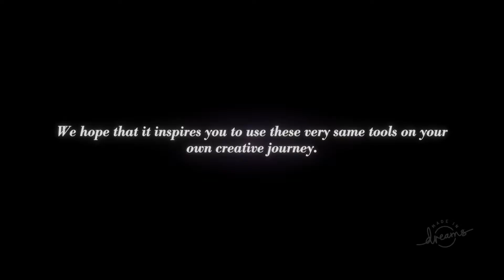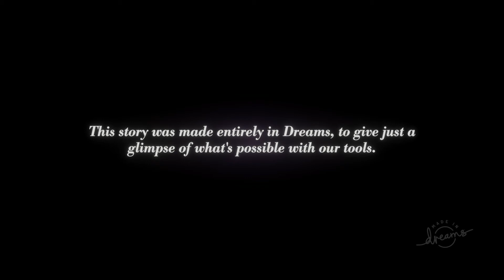Art's Dream Review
Here's yet another review, and this time, I'm taking a look at Dreams' story mode: Art's Dream. Why not just review Dreams? Because I'm a complete novice when it comes to dreamshaping, and there's otherwise so much content that could be covered, so I thought it'd be easier to just review Art's Dream instead. Another reason I chose to only focus on this aspect of Dreams is that this campaign left a pretty big impression on me, as it's a sneak peak at what's to come out of the greatness that is Dreams.

I never imagined I'd be able to release this video so soon after my previous one, but alas, here we are! It is a shorter one than usual, and given that I only had to look through 2+ hours of complete footage, it only took me a couple of days to edit all the footage together. Even though it is so short, I did think it would be shorter, my videos turning out longer than I intended really has been a theme for this year hehe...By the way, I recently got a new microphone, and I'm still not too sure about how to use it properly. As a result of that, my voice recording for this video turned out very loud and earrapey, so I sadly had to tone it down (hehe, ingame reference).

Timestamps:
0:00 - Intro
0:58 - Facts
1:38 - Story
2:06 - Writing
3:58 - Gameplay
6:59 - Presentation
9:26 - Conclusion